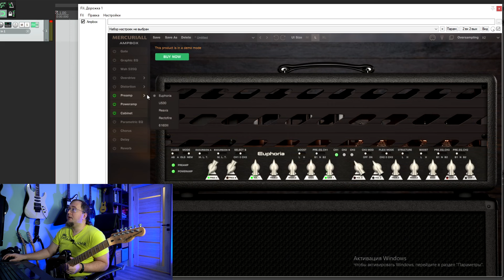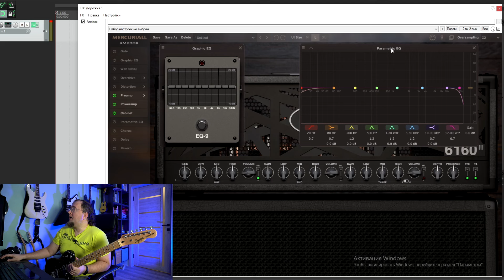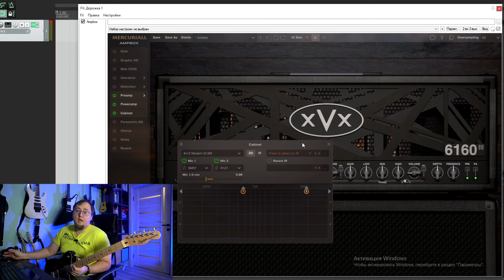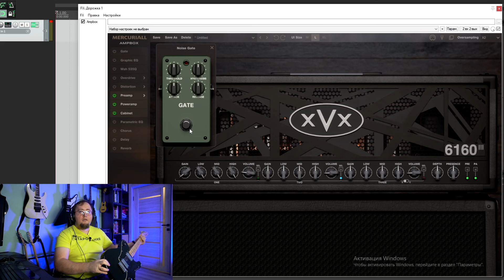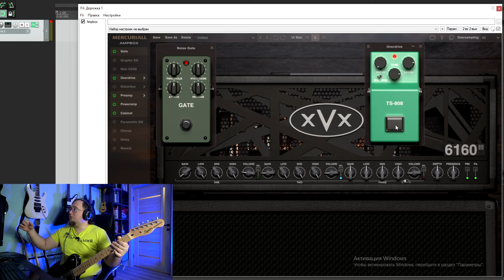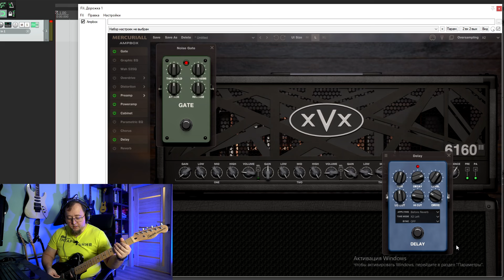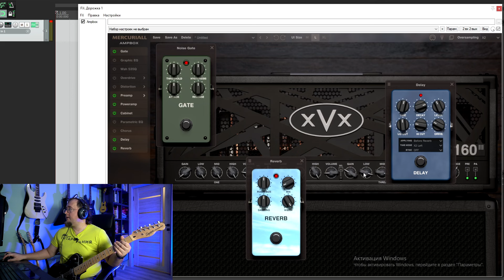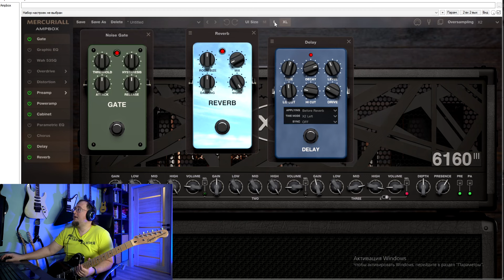Peavey 5150 от Mercuriall 6160 III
Магазин strunki.ru
Буду рад любой поддержке от вас
Немного дешёвых товаров из Китая:
Моё оборудоание:
Увлекаешься электрогитарой? Добро пожаловать на канал Гитаромания. Как выбрать гитару? Как настроить гитару? Какие струны для гитары выбрать? Что лучше guitar rig или bias fx? А также простые риффы для начинающих с табулатурой для гитары ты найдешь у меня!